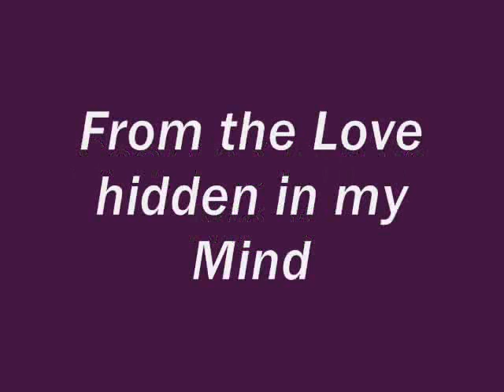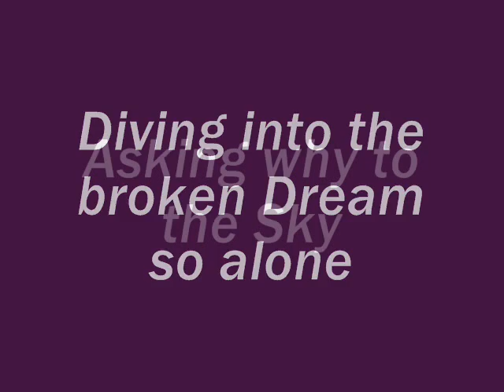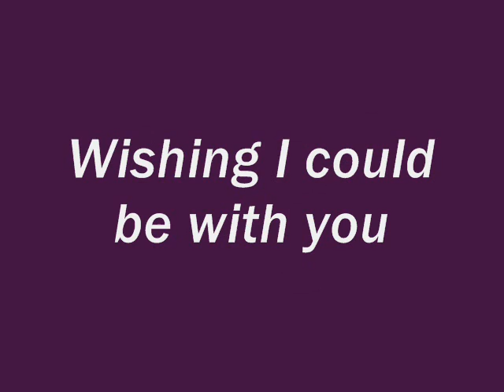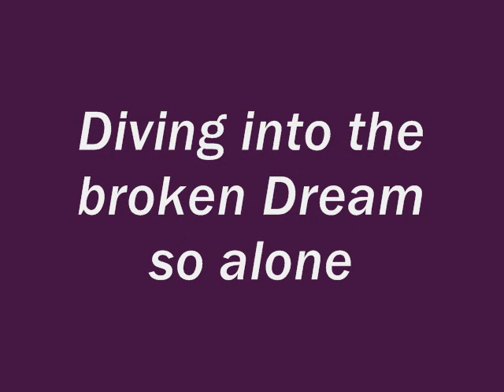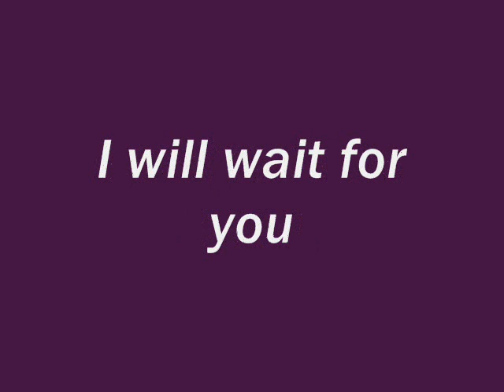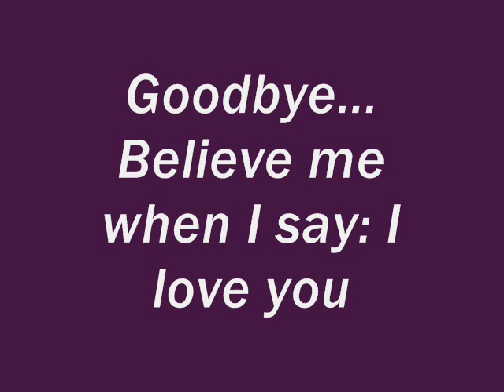GothicDolls - Sweet Goodbye ( lyrics )